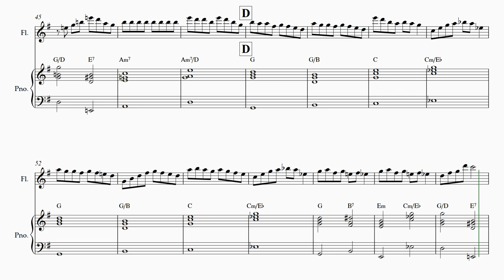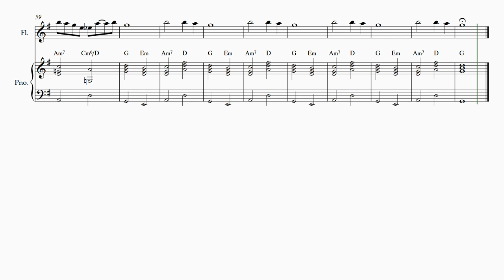All I Want For Christmas is You FLUTE and PIANO Sheet Music, christmas carol songs, how to play All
*All I Want For Christmas is You FLUTE and PIANO Sheet Music*
PDF SHEET MUSIC DIRECT:
PDF SHEET MUSIC PLUS:

How to play All I Want For Christmas is You FLUTE and PIANO Sheet Music on FLUTE and PIANO . This is a easy sheet music tutorial of the All I Want For Christmas is You lesson to Beginner, easy and a simple FLUTE and PIANO with  chords.